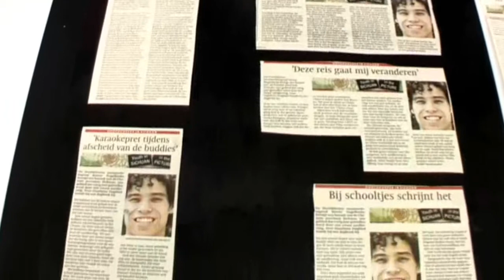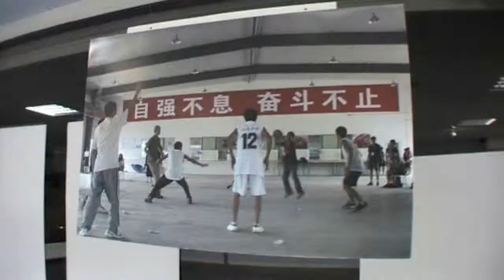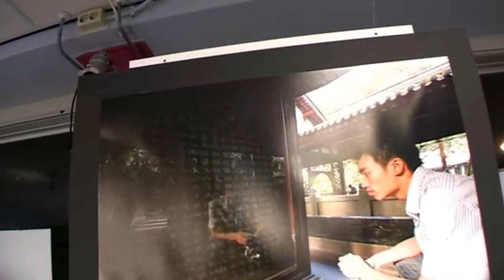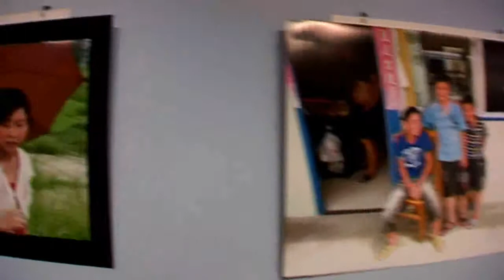Photo Exposition: Youth in Sichuan!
A photo exposition from a friend of mine.